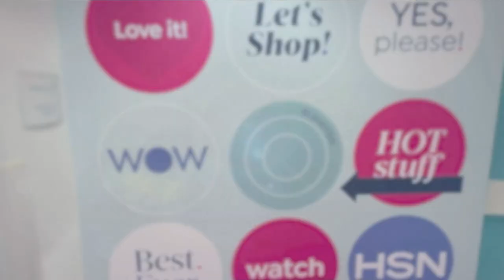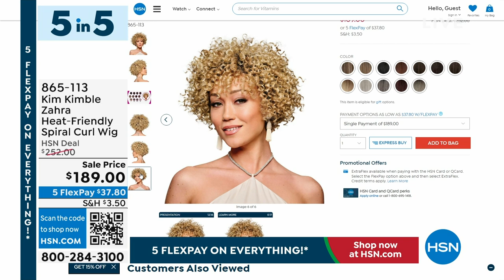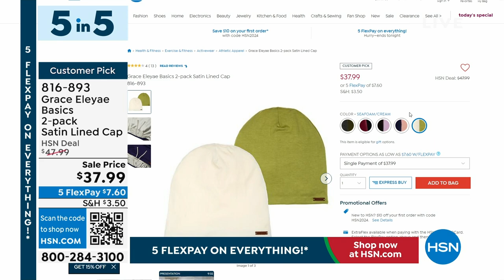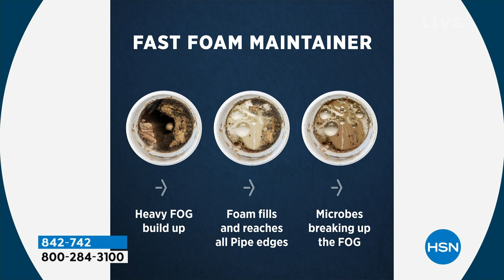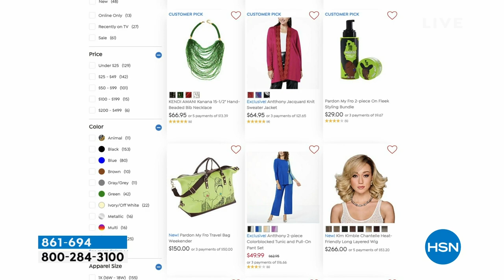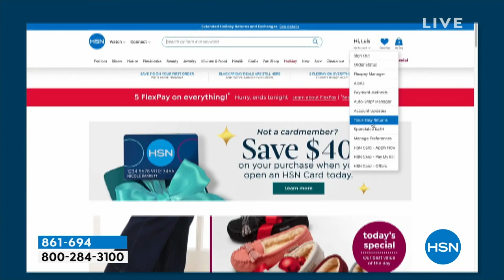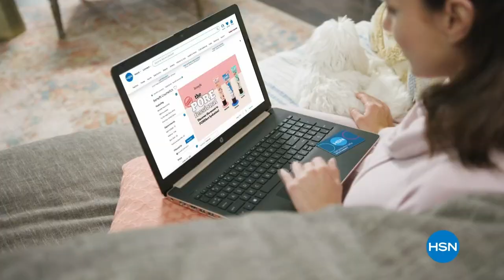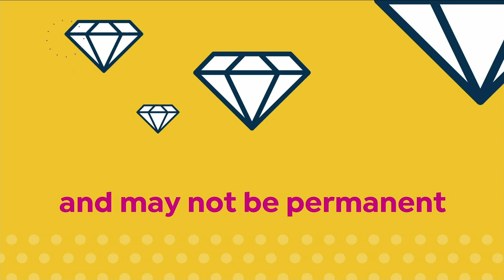HSN | HSN Today with Tina & Friends - Black History Month Celebration 02.01.2024 - 07 AM